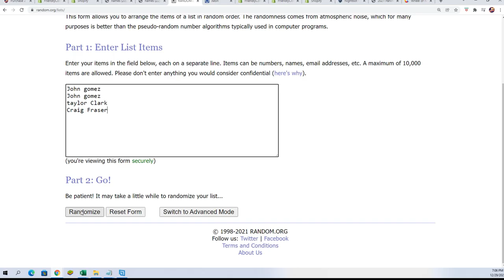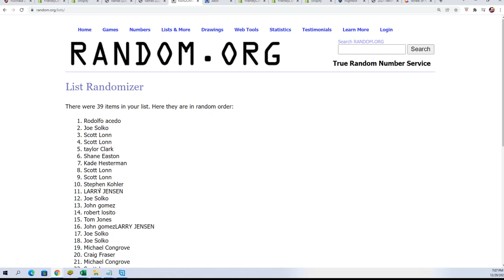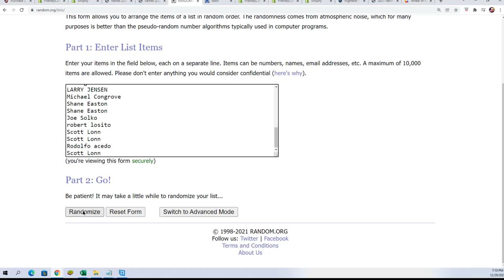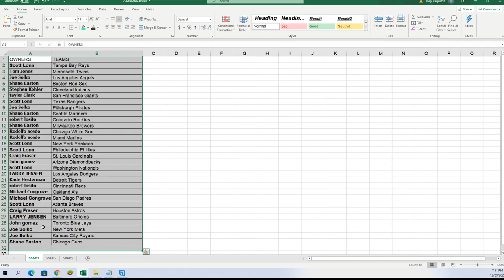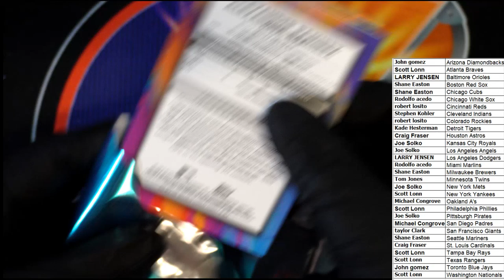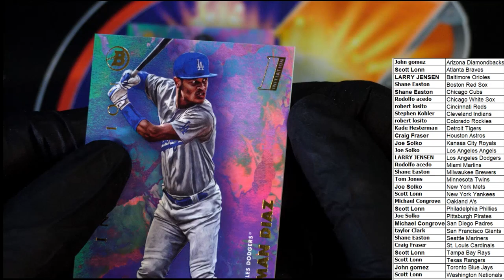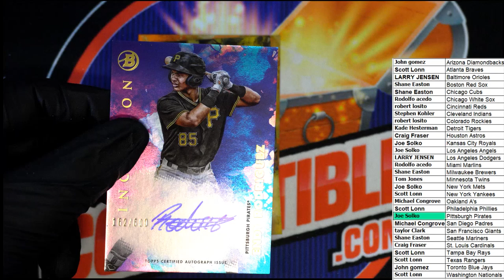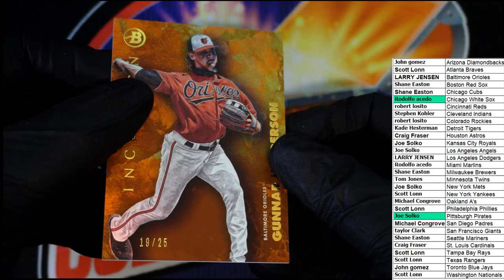2021 Bowman Inception Baseball Hobby Box ID 1TFILLB21INCEPT111